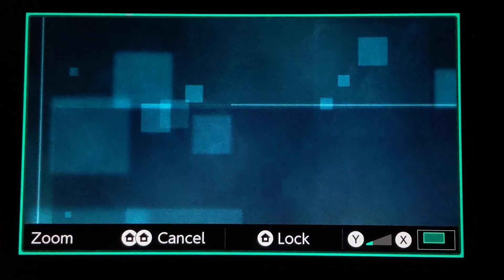Creating a good combo?!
Today we try out a new combo of mine involving DIO and Ochaco's avatar, which can take out about 3/8 of an opponents health!